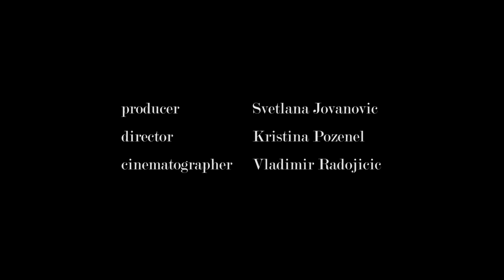Saint Clair Cemin Interview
610 FILM productions
Paul Laster interviewing Saint Clair Cemin on the occasion of the exhibition of Psyche at Paul Kasmin Gallery.